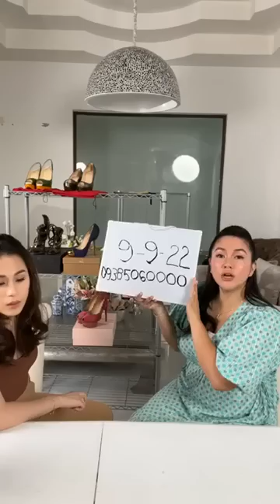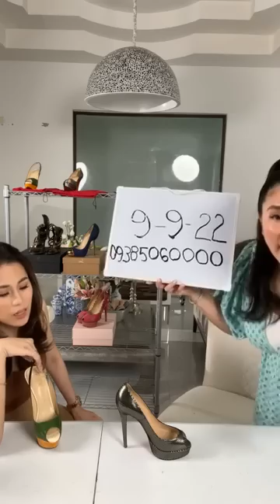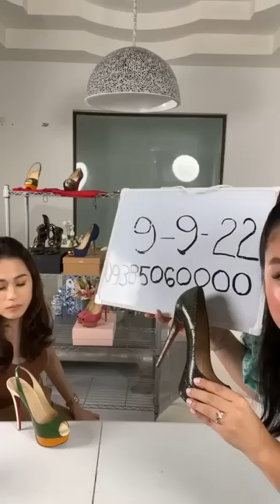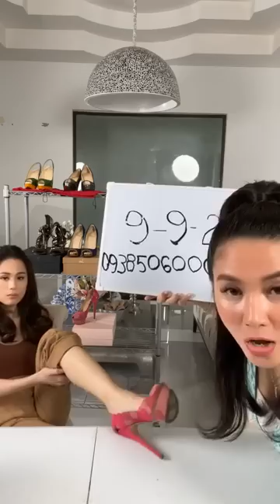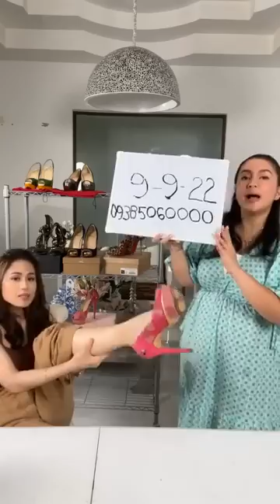toni Gonzaga and mariel padilla instagram live selling 🤣❤️🧡